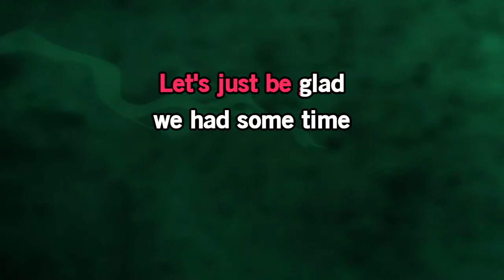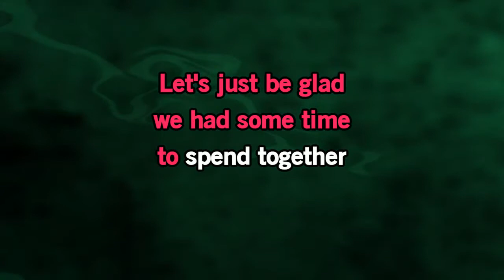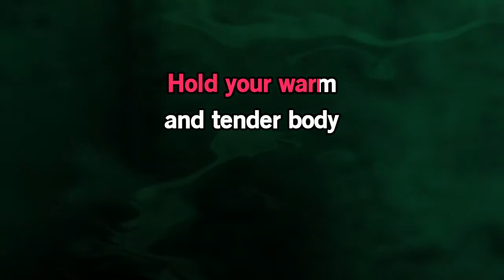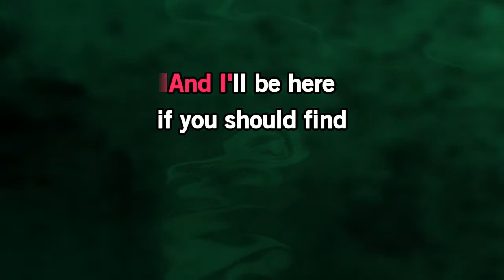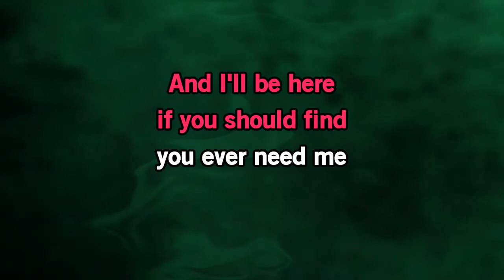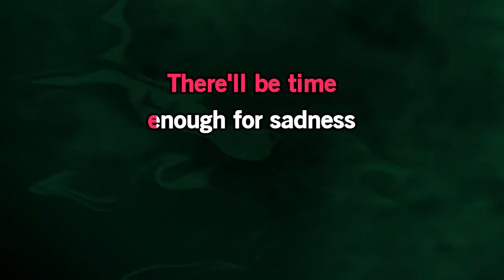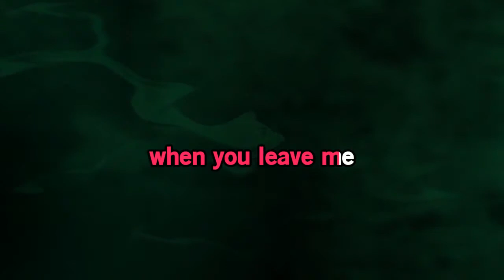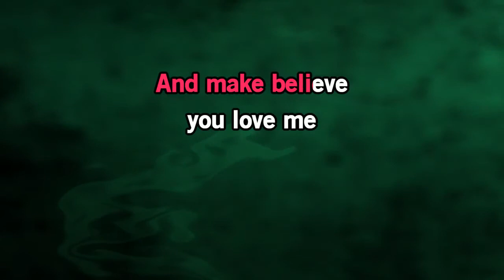Dean Martin - For The Good Times (Karaoke)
Lyrics:
Don't look so sad, I know it's over
But life goes on and this old world will keep on turning
Let's be glad we had some time to spend together
There's no need to watch the bridges that we're burning
Lay your head upon my pillow
Hold your warm and tender body close to mine
Hear the whisper of the raindrops blowing soft across the window
And make believe you love me one more time
I'll get along, you'll find another
And I'll be here if you should find you ever need me
Don't say a word about tomorrow or forever
There'll be time enough for sadness when you leave me